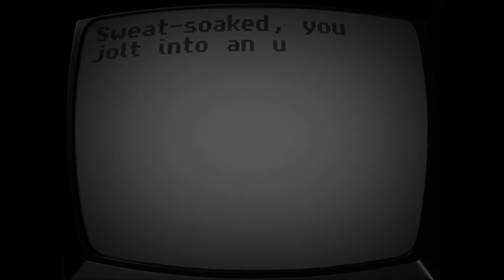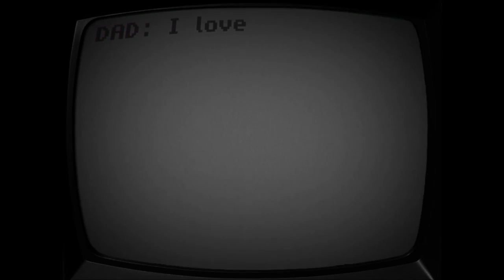The Third Kind - Dark & Freaky Fever-Dream, Experienced Through A Half Broken CRT Monitor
The Third Kind is an uneasy text based point and click adventure that takes you on a short and creepy experience that feels like a near-death nightmare.